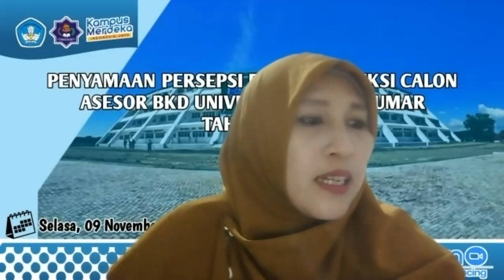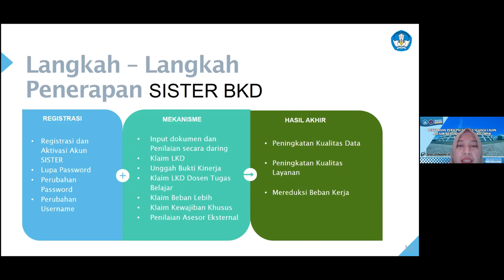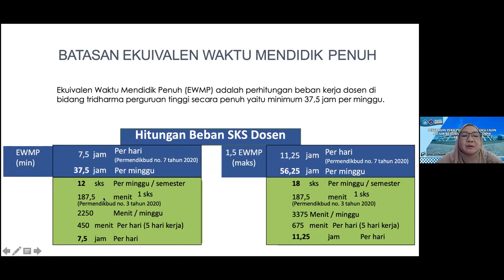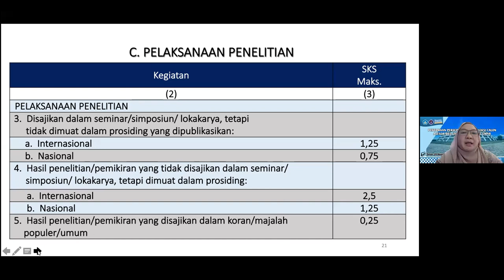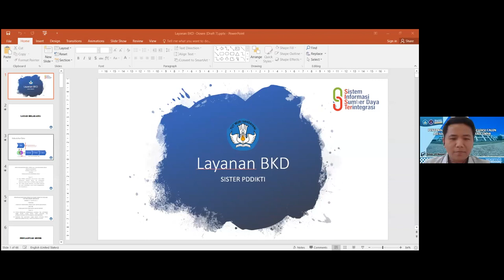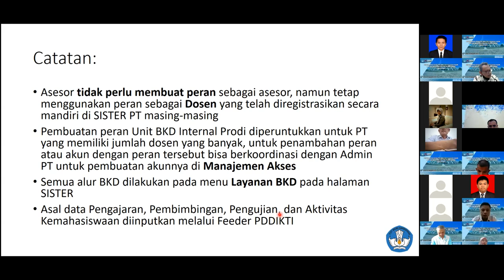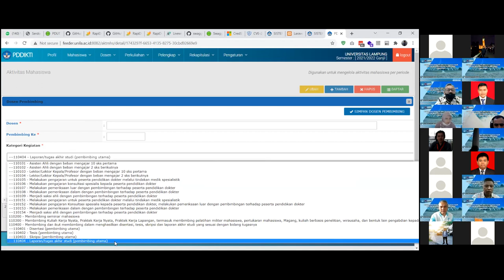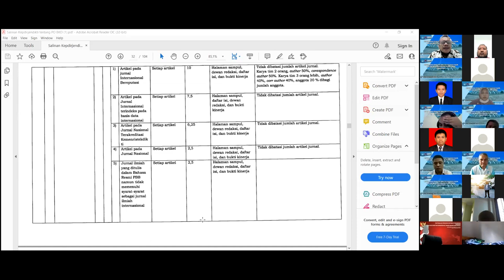Penyamaan Persepsi Penilaian BKD Tahun 2021 Universitas Teuku Umar